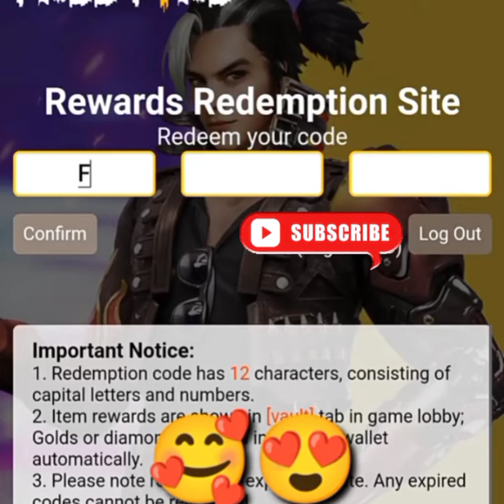ff redeem code today | free fire redeem code | free fire emote redeem code | 27 October redeem code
gameplay by @BNL

1) free fire redeem code today
2) free fire redeem code 2021
3) free fire redeem code daily update
4) free fire redeem code today new
5) free fire redeem code site
6) free fire redeem code generator
7) free fire redeem code rewards

FREE FIRE REDEEM CODE FOR TODAY 12 October

FF REDEEM CODE TODAY 20 MAY
free fire new redeem code today August
ff
12 October redeem code
ff reward
Redeem Codes 30 july